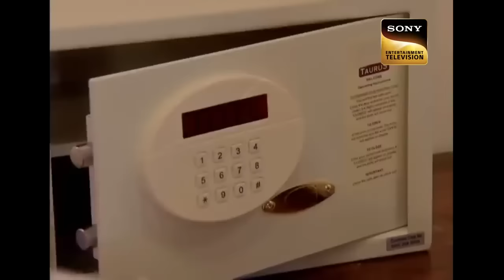किसकी टांग खिंचाई कर रही CID Case Solve करने से पहले? | Best Of CID | Full Episode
CID is estranged on an island and they have a no way out. They need to learn basic survival skills using whatever they find in the jungle to face some unknow criminal. A rural tribe has come to their rescue and they try to help them. ACP is deeply injured and his team wants him to get proper medical attention, but he refuses believing that the team needs him. But his team plays a trick on him and rushes him to the hospital. Now how will they face the criminal?